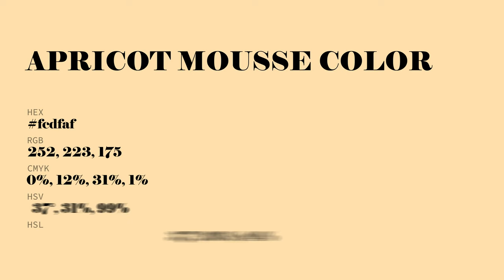Apricot Mousse color fcdfaf hex Cool Yellow color fcdfaf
What color is Apricot Mousse ? fcdfaf hex, Cool Yellow color fcdfaf

Hex fcdfaf Color Code is also known as Apricot Mousse color

Hex fcdfaf Color code in RGB color code model is created after adding 98.82% red color, 87.45% green color and 68.63% blue color.
Hex fcdfaf Color code in CMYK color (process color) code model is generated after subtraction of 0% cyan, 12% magenta, 31% yellow, 01% black.